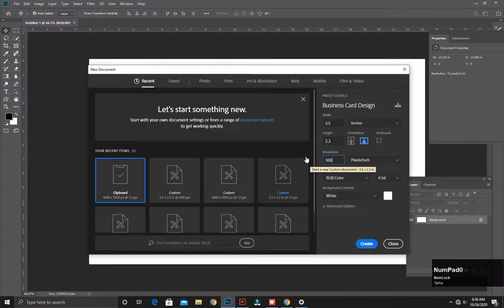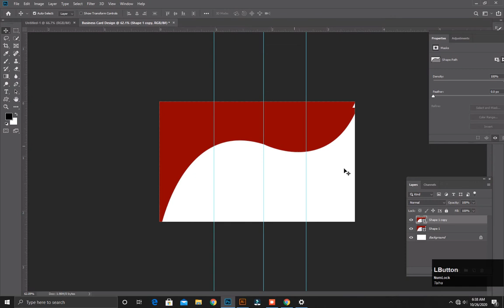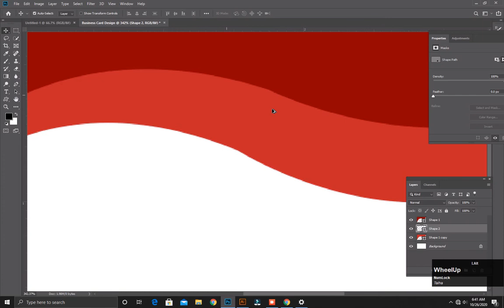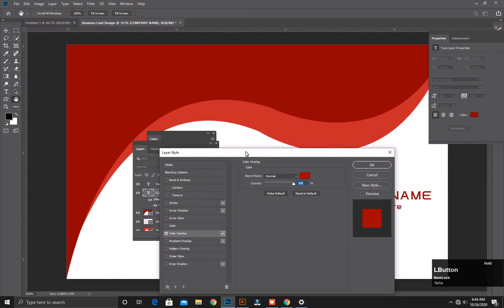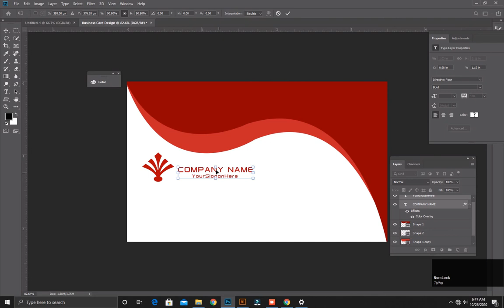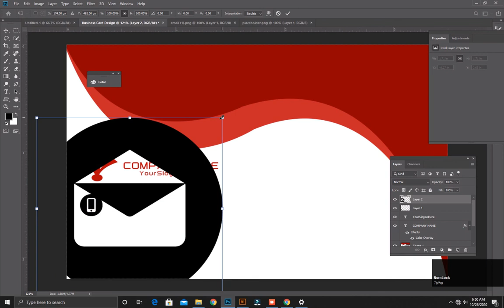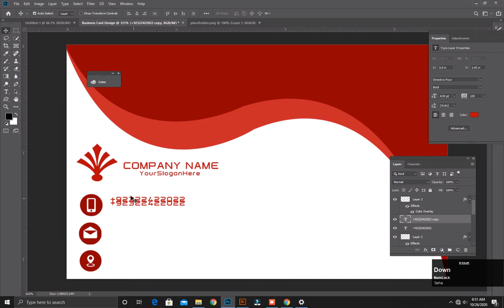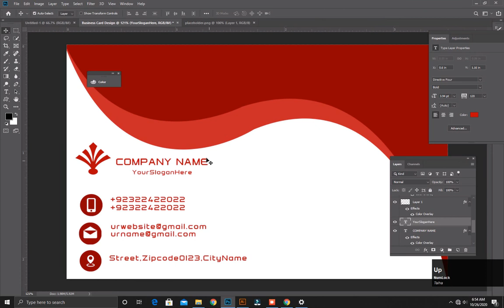Learn Photoshop | Business Card Design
Hello Everyone, in this Photoshop Tutorial. I will learn Professional Business Card design Tutorial 2020